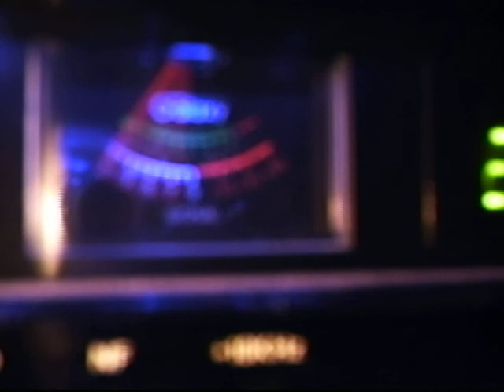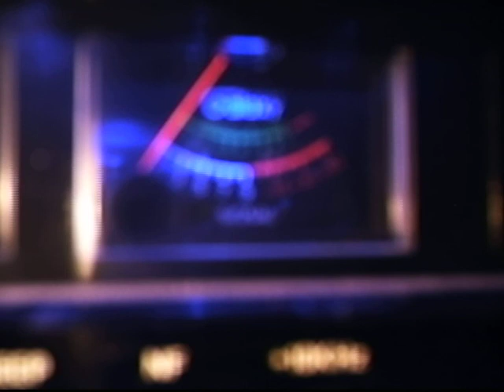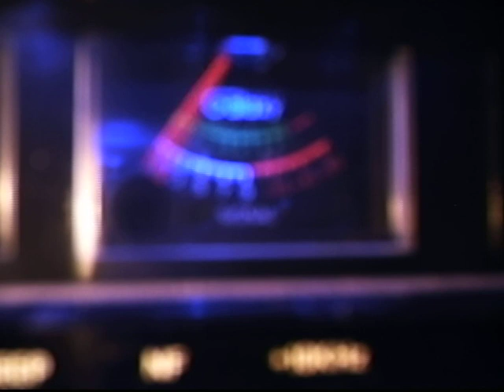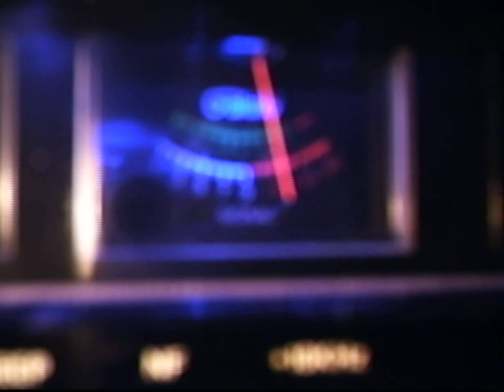THUNDER BOLT & MY GANDPAPPY WAR WAGON